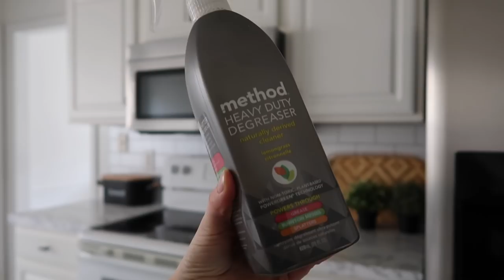MY DAILY CLEANING ROUTINE | CLEAN WITH ME | Adaline Zook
Cold Brew Pitcher

Coffee For Cold Brew

,Adaline

Write Me:
Adaline Zook

Grab your FREE PRODUCTS from Grove Collaborative